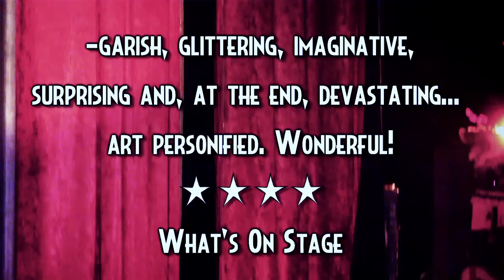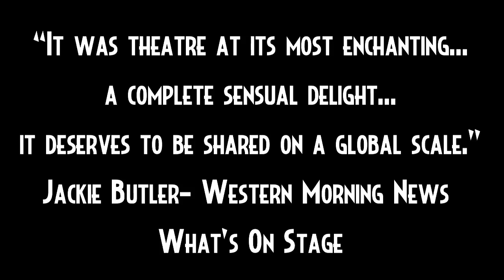The Dancer and The Devil - Rogue Theatre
The Dancer and The Devil.
Rogue Theatre's most recent production.
Set in a secret bar, a nightclub hidden in the forest, The Dancer and The Devil presents the story of those displaced by war, those who have had to hide, to run away from their past lives scarred by war time secrets.
Bright sparkling and full of comic mischief The Dancer and The Devil invites you to lose yourself in a world of entertainment, the smell of wood smoke and perfume, the taste of danger and the wild thrill of the forest.
Directed by Angelina Boscarelli
Poetry and text by Anna Maria Murphy
Music composed and performed by Julian Gaskell with Lauren Vandike.
TOURING NOW!!!